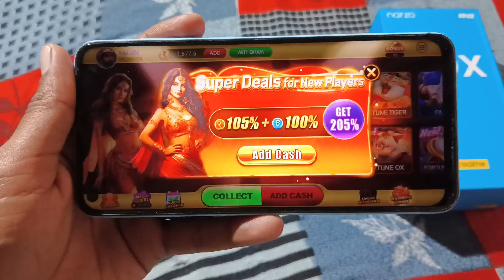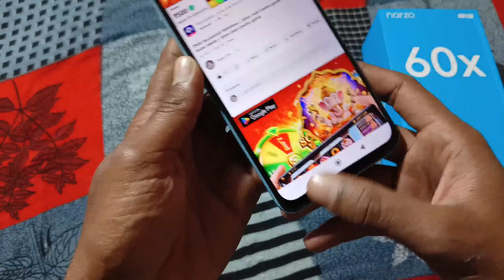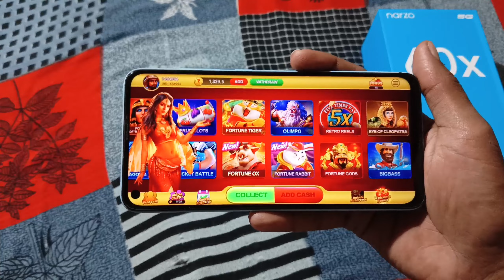₹500 Succesfull Withdraw || Slots club Casino game se paisa kaise nikale